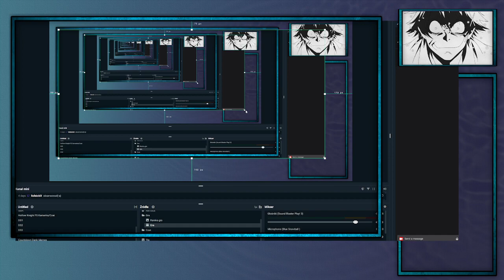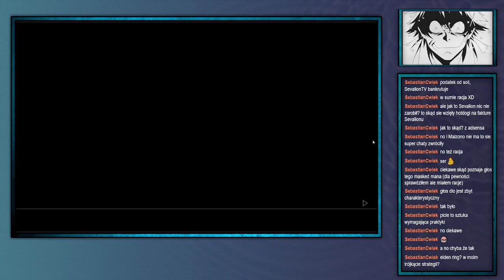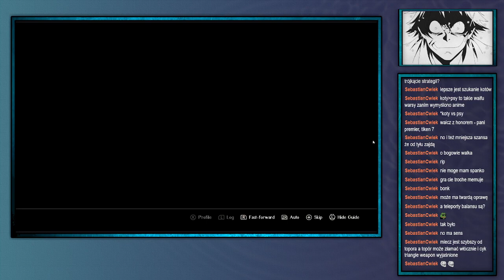ShinjiFaraday archiwum: Trilange Strategia—2—30.11.2022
Streamy w każdą środe o 18:00 i sobotę o 17:00
Streamy na: